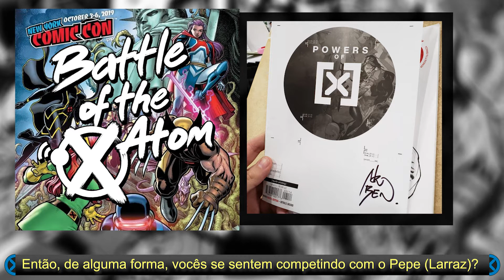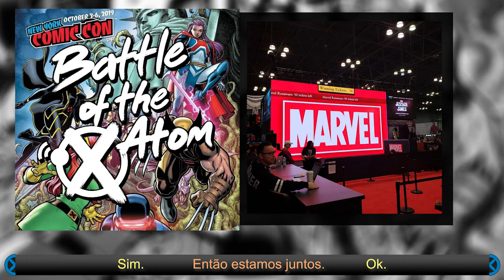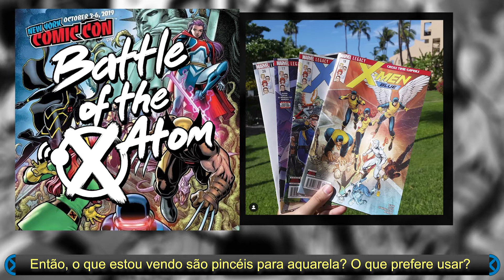Battle Of The Atom: NYCC'19 Podcast (v.4)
Interview with Adriano Di Benedetto.